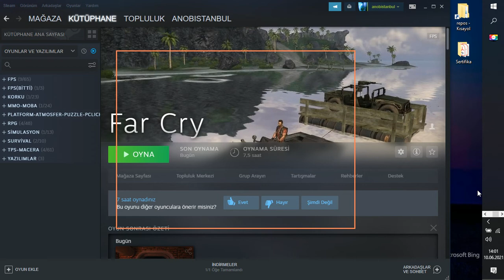FAR CRY 1 - #9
00:00 Controll

18:00 Rebellion